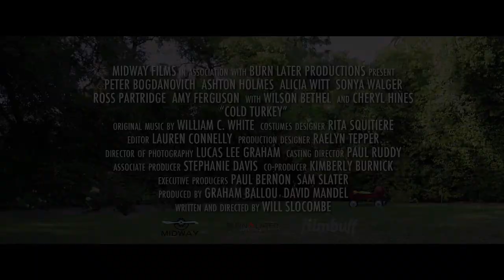'Cold Turkey' - Trailer | Moviefone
Thanksgiving get-together for the eccentric Turner clan goes from bad to worse when estranged daughter Nina makes a surprise visit home for the first time in 15 years. Nina clashes with her stepmother Deborah, and sister, Lindsay, while half-brother Jacob tries to keep a massive gambling debt a secret. Meanwhile, family patriarch Poppy has his own dramatic news to share.